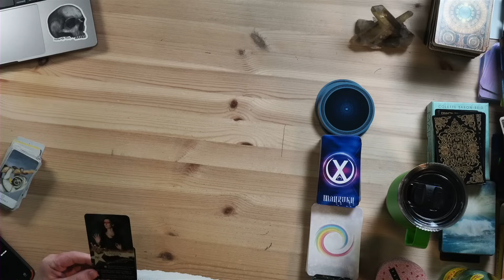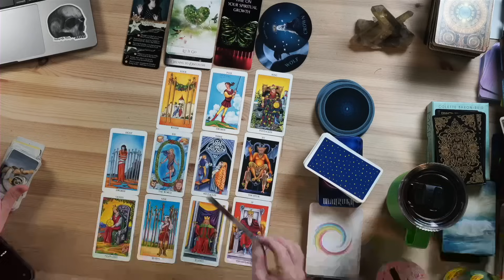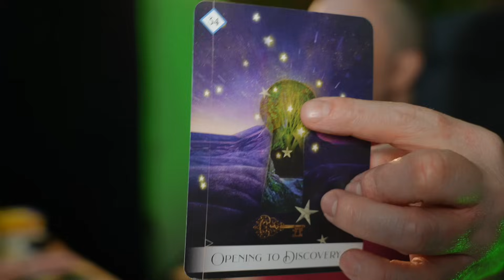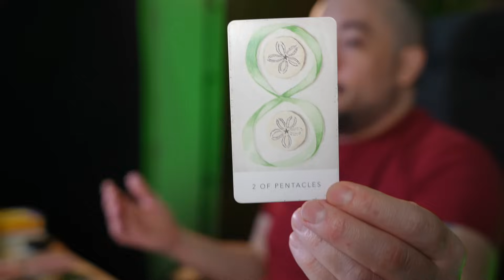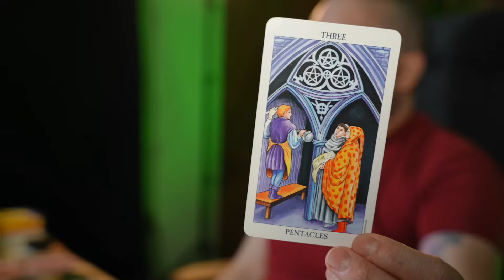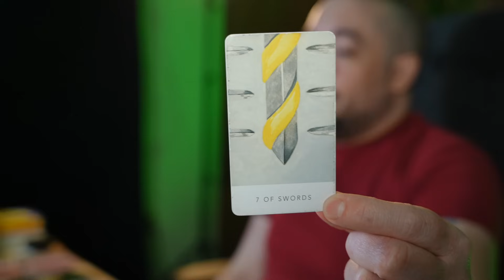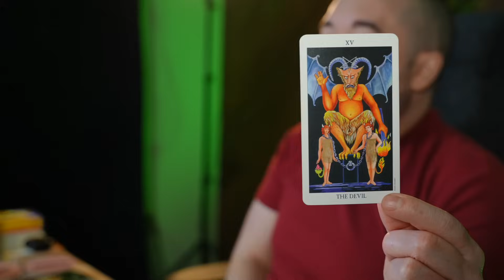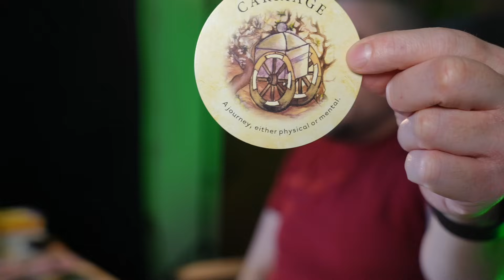Libra Much Better Than You Expect! January 1st - 7th